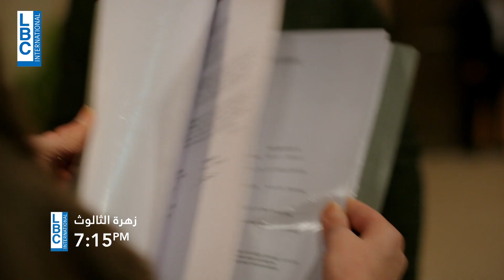زهرة الثالوث... يوميًّا الساعة 7:15 مساءً خلال شهر رمضان المبارك على LBCI